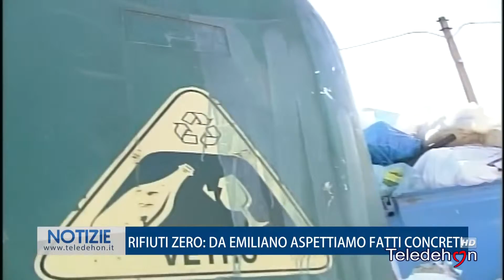RIFIUTI ZERO: DA EMILIANO ASPETTIAMO FATTI CONCRETI